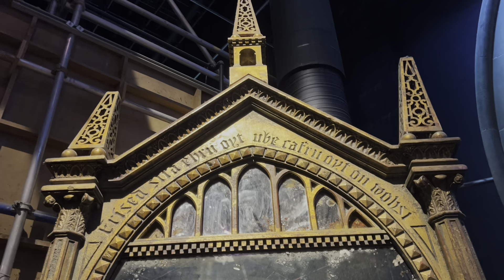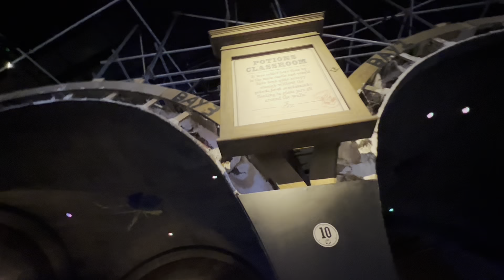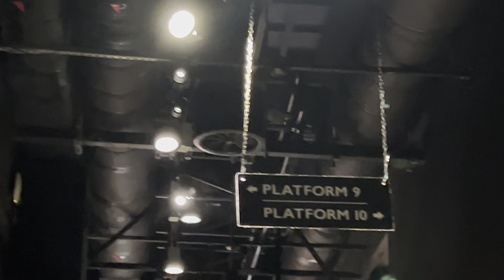Part 2 - WB Studio Tour London - The Making of Harry Potter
Outside the Great Hall to the green screens through the Dark Forest to The Hogwarts Express